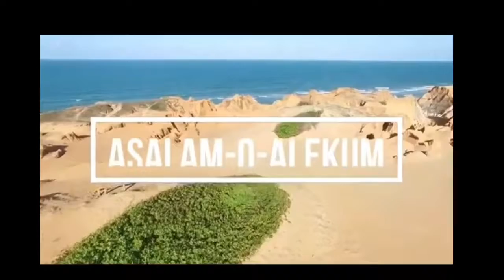Imran Khan Press Conference